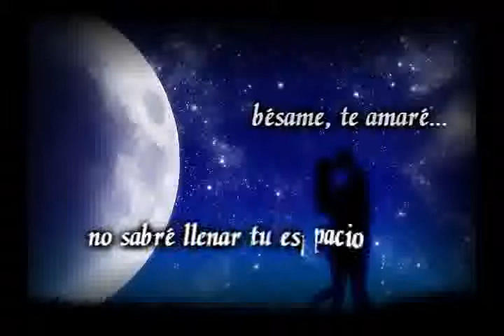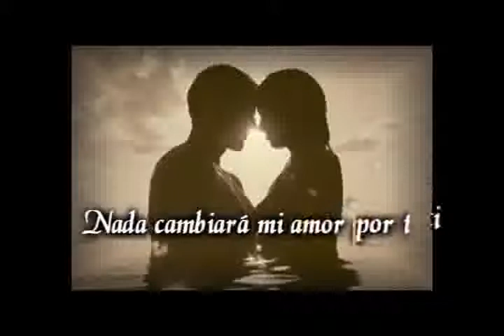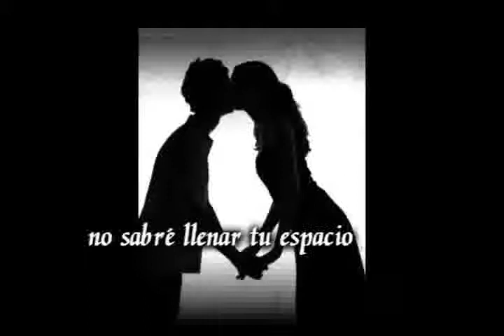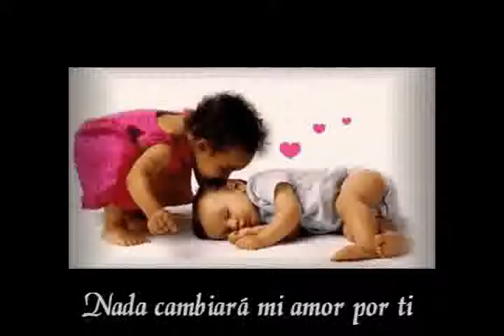Nada cambiara mi amor por ti - David Bisbal